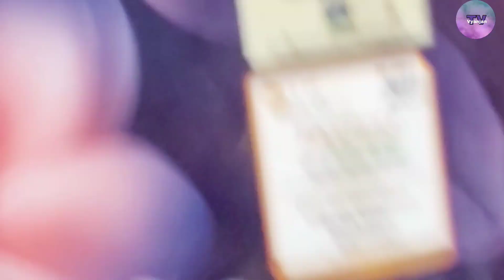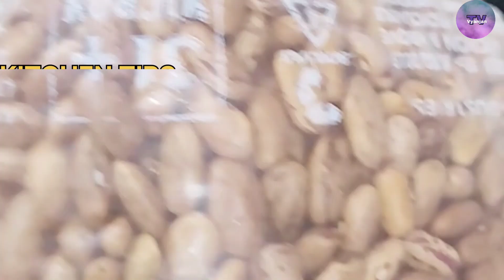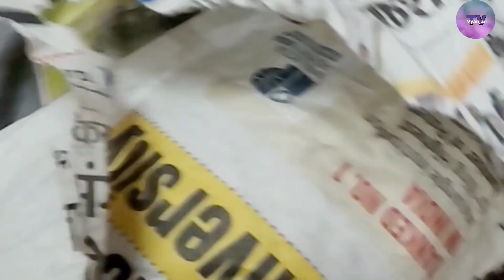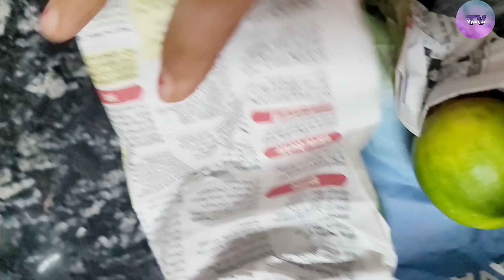Bahut hi kaam aane wale 11 Kitchen Tips with Bonus tips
SURYA GAS TOASTER AMAZON LINK 👇👇👇👇👇

PHILIPS HAND MIXER AMAZON PRODUCT LINK 👇👇👇👇👇👇

BOROSIL ELECTRIC HAND MIXER AMAZON PRODUCT LINK 👇👇👇👇👇👇👇

PIGEON WATER KETTLE AMAZON PRODUCT LINK 👇👇👇👇👇👇👇

KENSTAR AMAZON PRODUCT LINK 👇👇👇👇👇

PRESTIGE COOKER AMAZON PRODUCT LINK 👇👇

NONSTICK PAN AMAZON PRODUCT LINK 👇👇

CHOPPING BOARD AMAZON PRODUCT LINK 👇👇

GANESH CHOPPER AMAZON PRODUCT LINK 👇👇

IMC SHRI TULSI AMAZON PRODUCT LINK 👇👇👇

TRIPOD AMAZON PRODUCT LINK 👇👇👇👇👇

BOYA MIC M1 AMAZON PRODUCT LINK 👇👇👇👇

CAKE TOOLS AND UTENSILS AMAZON PRODUCT LINK 👇👇👇👇👇